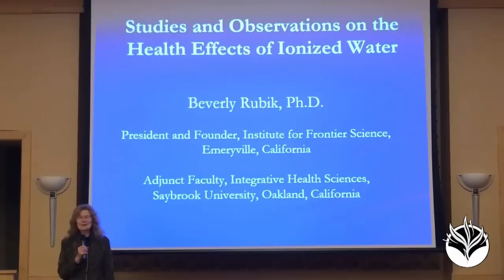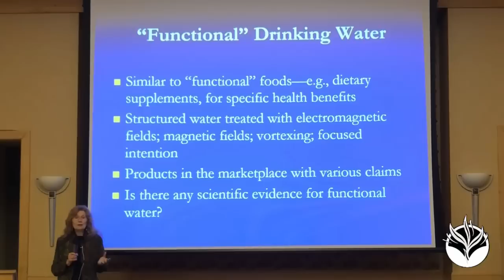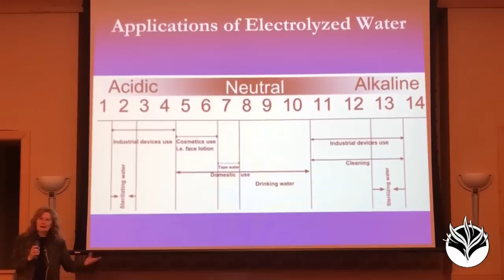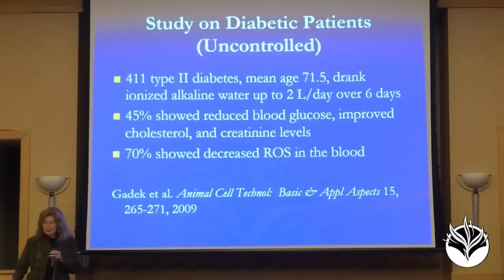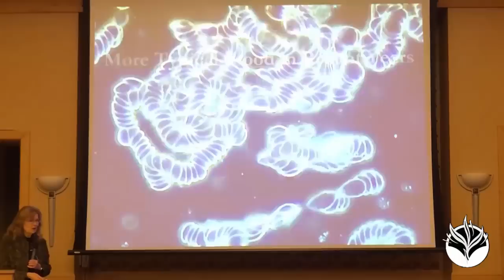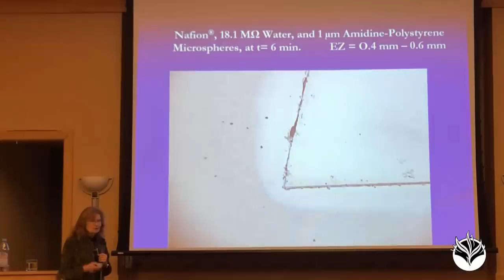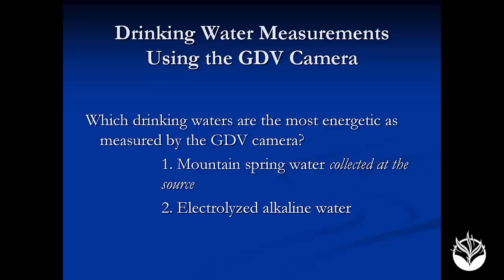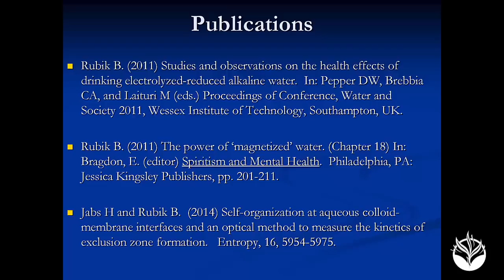Beverly Rubik: Health Benefits of Ionized Water on Humans & Plants | SNC 2018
| Beverly Rubik: The Health Benefits of Ionized Water on Humans and Plants

Municipal water, filtered and partially ionized, is alkaline, and rich in electrons and cationic minerals. This drinking water, similar in its physical properties to mountain spring water at the source, has been shown to protect against free radical damage. Studies on the numerous health benefits of ionized water will be summarized. Case studies using live blood analysis show that drinking ionized water reduces blood cell stickiness, cell aggregation, early clotting, and improves the biological terrain of the body. Ionized water can be produced from electric ionizers or by vortexing water over stones of certain mineral compositions. Applications to agriculture will also be discussed.

About Beverly Rubik, PhD
Beverly Rubik earned her Ph.D. in Biophysics at the University of California, Berkeley. She is internationally renowned for her research on the biofield, the field of energy-with-information of living systems. Beverly is president/ founder of the Institute for Frontier Science, a nonprofit laboratory in Oakland, California, and is also adjunct faculty in Integrative Health at Saybrook University.